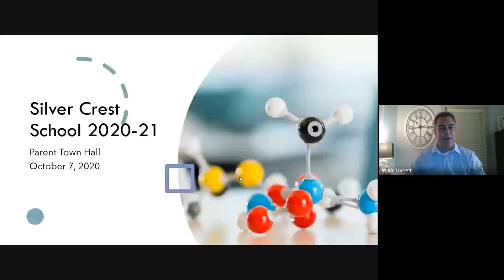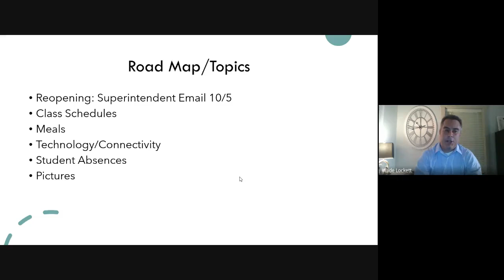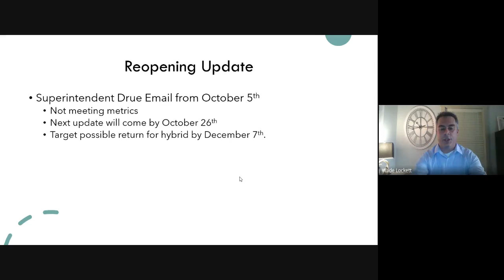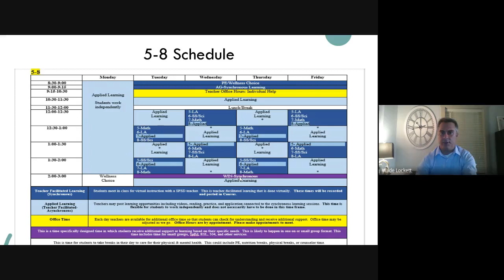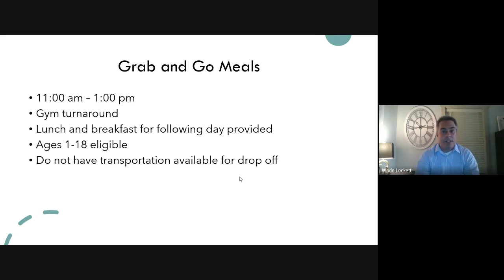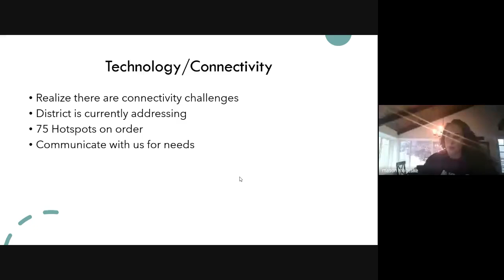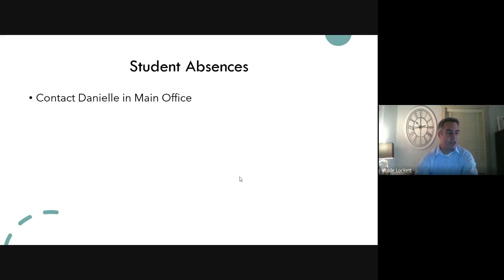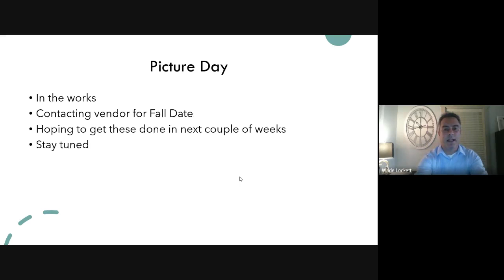Silver Crest Town Hall Meeting - October 7, 2020